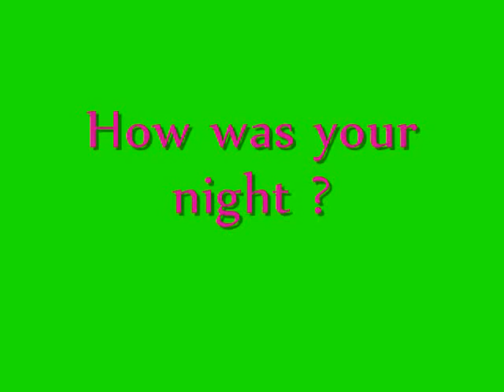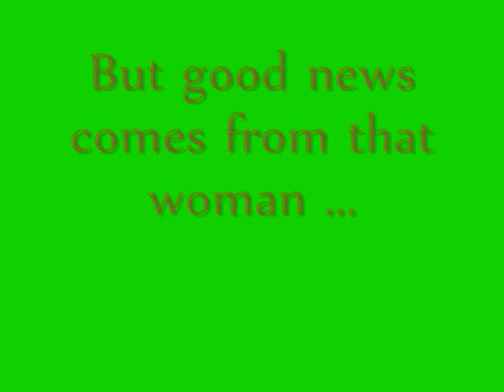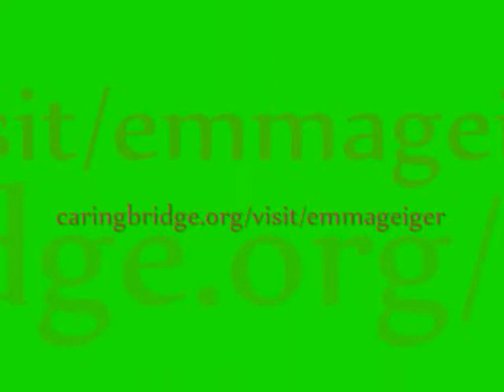Emma's Ohio Vlog 3 - Recoopin'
Getting up and going for a walk . Eating solid foods .  All the good stuff you do after a surgery . If you watch this video , leave a signature on my caring bridge .